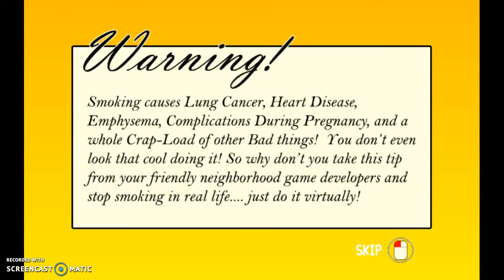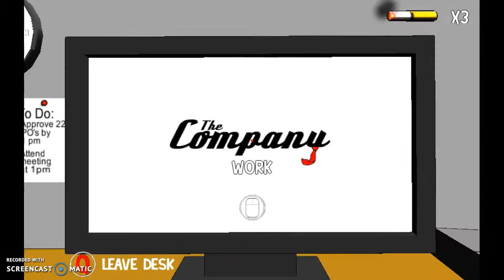Smoking Simulator | 1 | Where Are My Cigs?!?!?!